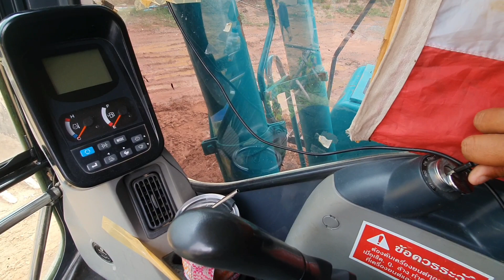ครั้งแรกขับรถโกเบโก้ sk140 super x m ไปฟังความรู้สึก